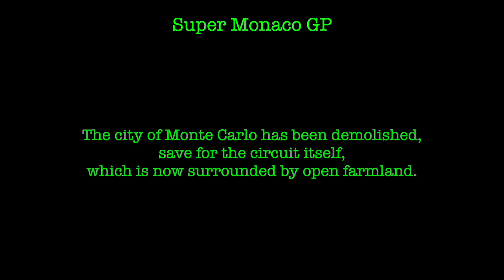Super Monaco GP - Sega Game Gear - Review / Let's Play / Reaction by PRGR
The city of Monte Carlo has been demolished, save for the circuit itself, which is now surrounded by open farmland.